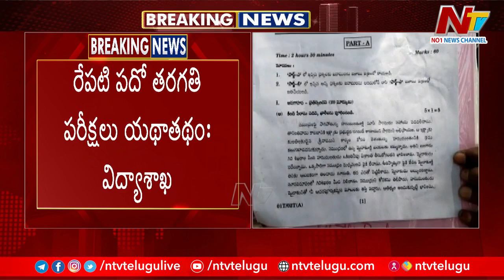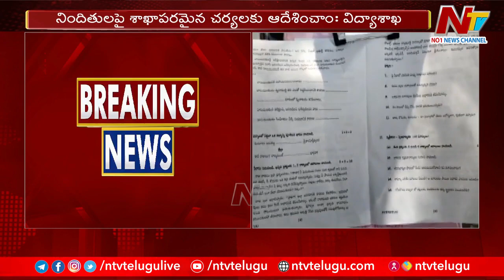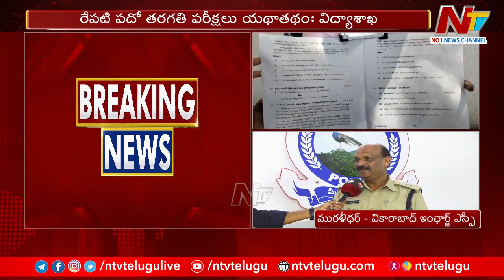టెన్త్ ప్రశ్నాపత్రం లీక్ కాలేదు : వికారాబాద్ ఇంఛార్జ్ ఎస్పీ మురళీధర్ l NTV